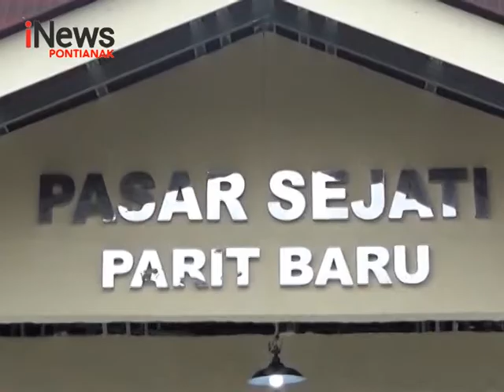Pasar Rakyat Sejati Desa Parit Baru Mulai Beroperasi - iNews Kalbar 28/12